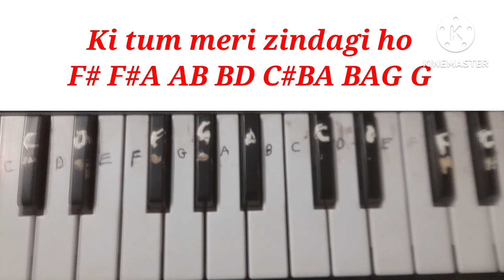Yeh Mera Perm Patr Padh Kar Song in Piano.